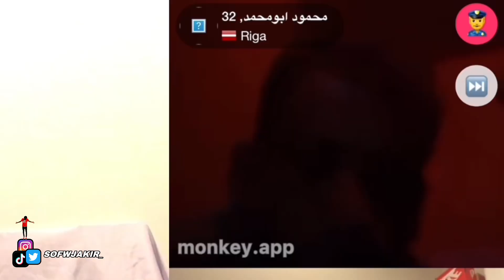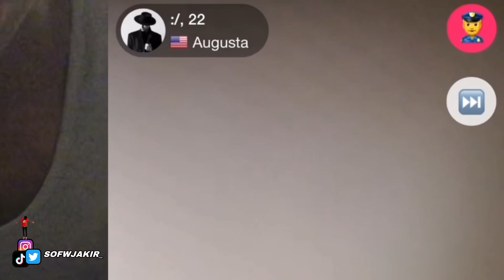THIS WAS INSANE 😭 | MONKEY APP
💙- BACKUP CONTENT ARE HERE !!